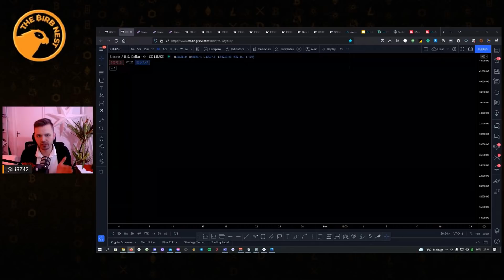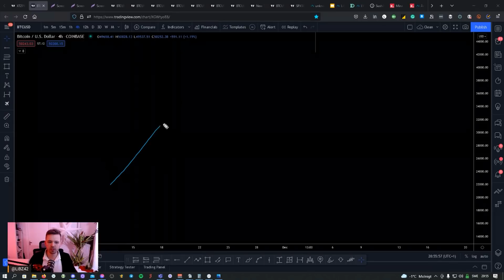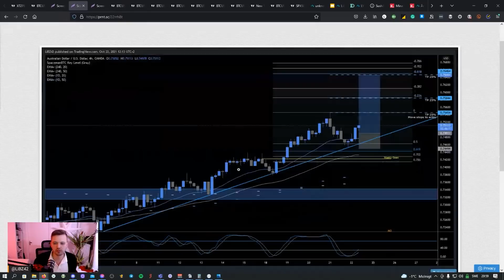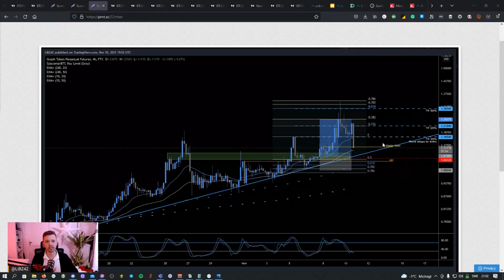This Is How You Can Confirm A Bounce Before Entry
Most traders don't know how to do it right!

Learn how to confirm a bounce before entering a position!

Earn up to $50 USD worth of CRO when signing up with the following
Enjoy the following Incentives for new users:
Earn up to 10% p.a by staking CRO
2% Deposit Bonus
Earn 0.1% on Taker Orders

Established in 2017 and recognized by multiple reputable organizations, Blockchain companies, and exchanges.